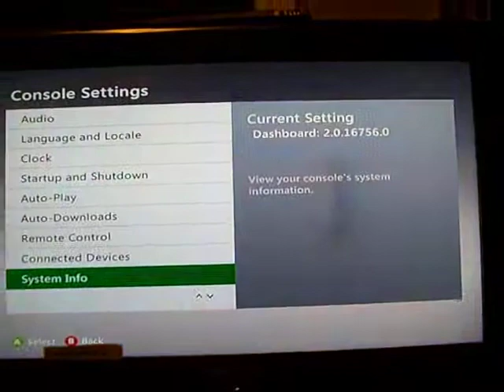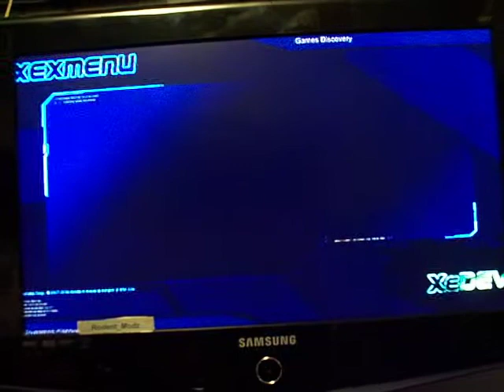heydonis Jasper RGH2 Blue Leds By RodentModz